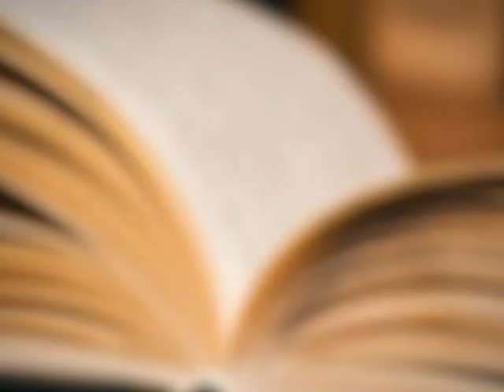SumDPU onLine 14.06.2019